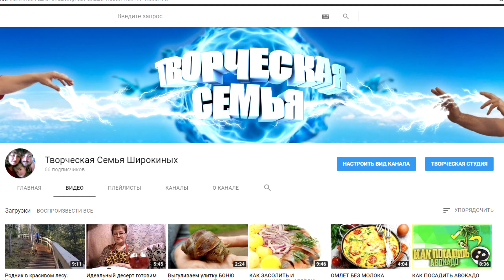ШАЛЬ ВЯЗАНАЯ КРЮЧКОМ. Красивый узор для шали "Веера". МК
МАСТЕР КЛАСС ОТ СВЕТЛАНЫ.
Подробный мастер класс как связать красивую ажурную шаль крючком. Видео урок будет понятен даже начинающему как легко и просто связать элегантный и ажурный узор "Веера" для шали. Всем УДАЧИ!!!

мк